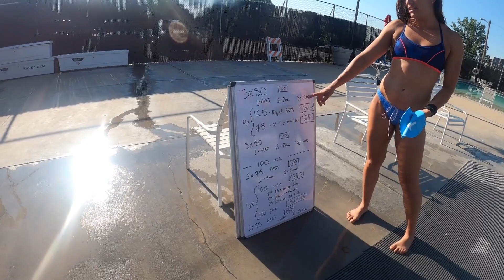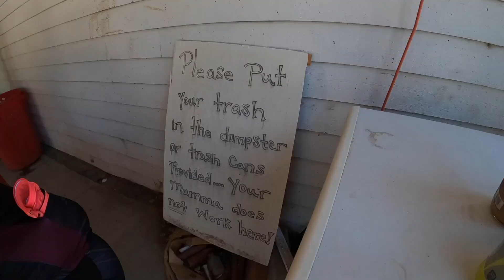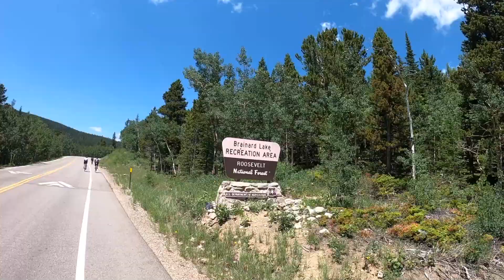Treinando em Boulder com André Lopes (part. Pâmella Oliveira) - Parte 1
O triatleta André Lopes, que mora em Boulder, aproveitou a visita de Pâmella Oliveira e seu técnico Rafael Palito para mostrar um pouco das estradas e locais de treinamento na meca do Triathlon Mundial!

Neste primeiro vídeo, os atletas fizeram um treino de 1 hora natação, 6 horas de bike e uma corrida de 5km ao final!

Já conhece o canal do André? Segue lá:  @ChasingTriathlon

Oferecimento:
🇨🇦🇧🇷 A Ellevo é patrocinadora do André e nossa parceira neste conteúdo!